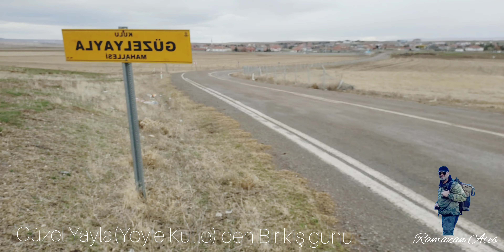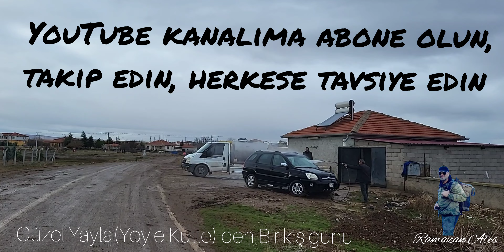GüzelYayla(Yayle Kutte) den Bir kiş gunu